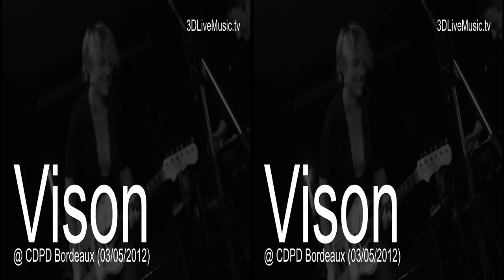Vison @ Cercle Des Poetes Disparates (03/05/2012)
Vison @ Cercle Des Poetes Disparates Bordeaux (03/05/2012)